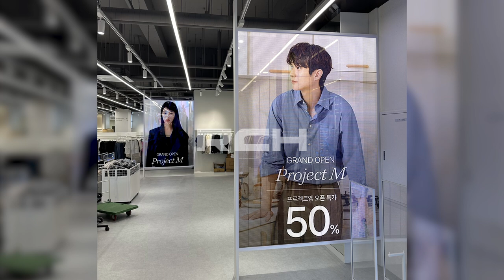[RCH] 충주 프로젝트 M (Chungju Project M LED display)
[Specification]

Display Size: (W) 1,750mm x (H) 2,500mm 2set
LED Module : Glass LED P3.91mm